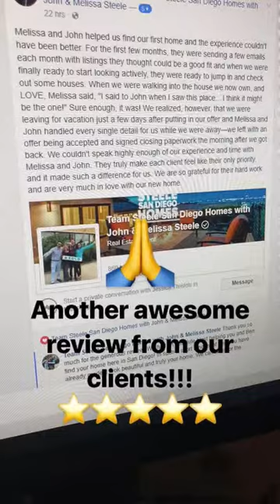Instagram VLog - Property Tour and San Diego Real Producers Party